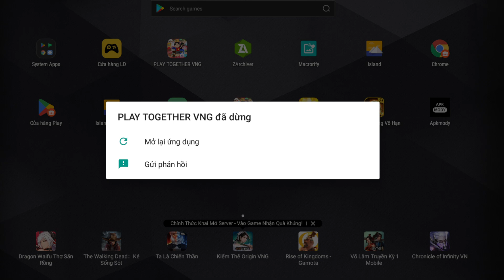CÁCH NHẬN TRANG PHỤC NGÔI SAO HEAVY | PLAY TOGETHER